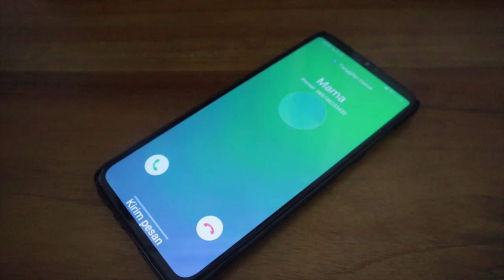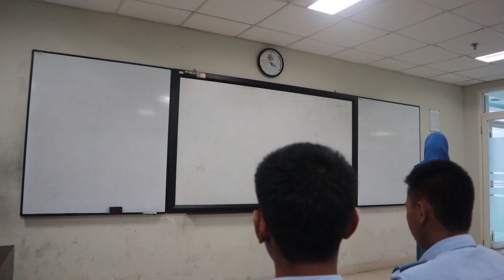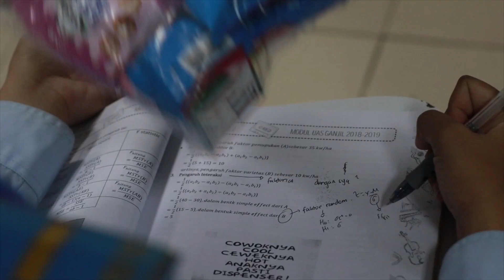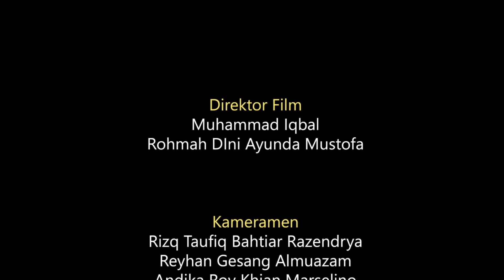2ST5 VIDEO KREATIF [ALULA] AKSIOMA 2.0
POLSTAT STIS 60